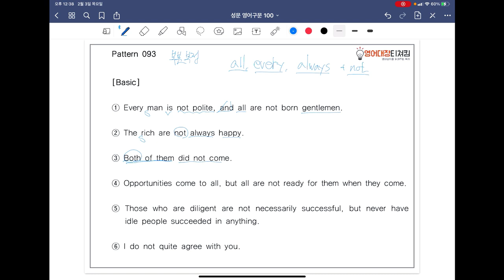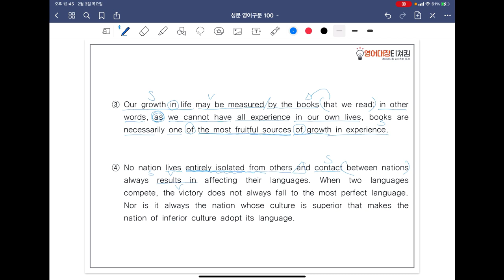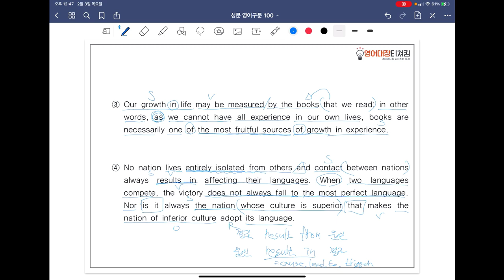[ SUNGMOON PUBLISHING ] - 「VIDEO LESSONS」: 영어구문 𝟙𝟘𝟘 / 93